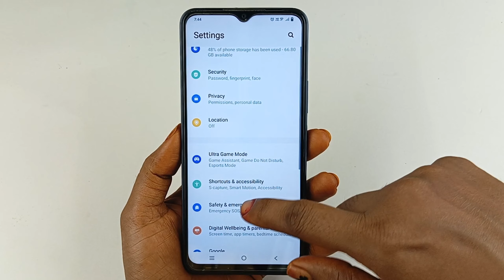Vivo y18 hanging problem solution / Vivo y18 hang karta hai kya kare / vivo y18 fast kaise kare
Hello doston aaj ki is video mein humne aapko bataya Vivo y18 mobile hang karta hai to theek kaise kare